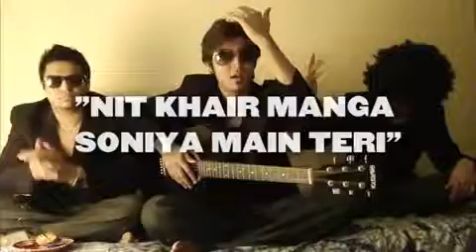Nit Khair Mangan Nusrat Fateh Ali Khan AJH performance